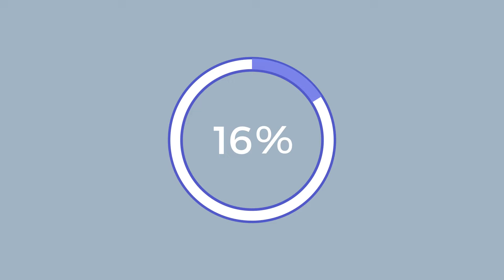Microsoft Teams Issues: How to Pinpoint & Highlight Performance Problems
See the connection between your car's warnings and IT alerts? Just as your car warns you of problems, monitoring tools do the same for your business. But what about services you don't own, like Microsoft Teams?
Discover how Vantage DX transforms Teams calls and meetings into monitoring insights, helping IT teams automatically detect and prevent issues, boosting user satisfaction and productivity.